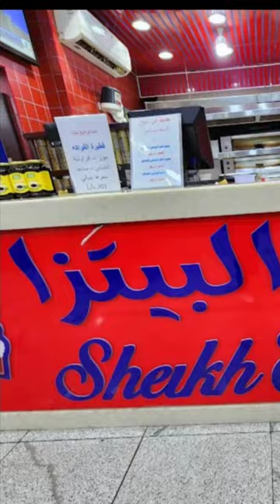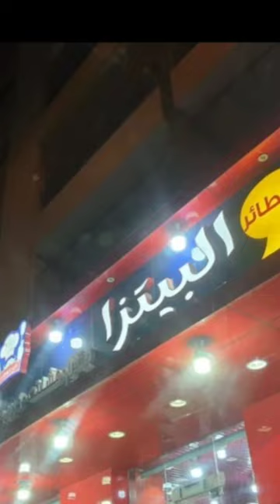بجوار حديقة 🍕أفضل بيتزا في الرياض 🍔 SHEIKH AL PIZZA 🍕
أفضل محل بيتزا في الرياض... بيتزا كبيرة الحجم بسعر منخفض في شيخ البيتزا
بجوار حديقة 🍕 🍔 SHEIKH AL PIZZA 🍕

شيخ البيتزا ، بجوار حديقة ، الامام فيصل بن تركي بن عبدالله ، الفوطة ، الرياض 11564 طريق الملك فيصل
Shaik El Pizza, بجوار حديقة، Al Imam Faisal Ibn Turki Ibn Abdallah, Al Futah, Riyadh 11564 via King Faisal Road.
SHEIKH Al Pizza
Best Pizza RIYADH Sheikh el pizza
pizza riyadh

pizza riyadh offers

pizza riyadh front

pizza riyadh park

pizza riyadh gallery

riyadh pizza hut
pizzeria riyadh olaya
crazy pizza riyadh
maestro pizza riyadh
crazy pizza riyadh menu
G pizza
pizza hut riyadh
pizza offers riyadh
Pizza Hut
Pizza Chut
pizza hut near me
Pizza Sauce
Food
pizza dough recipe
pizza hut riyadh menu
pizza hut menu
G pizz
pizza hut riyadh
pizza offers riyadh
Pizza Hut
Pizza Hut
Pizza
Dish
Pizza Sauce
Food
pizza dough recipe

شيخ البيتزا
 بست بيتزا الرياض شيخ البيتزا
 بيتزا الرياض

 عروض بيتزا الرياض

 بيتزا الرياض امام

 بيتزا الرياض بارك

 بيتزا الرياض جاليري

 بيتزا هت الرياض
 بيتزا الرياض العليا
 كريزي بيتزا الرياض
 بيتزا مايسترو الرياض
 منيو كريزي بيتزا الرياض
 بيتزا جي
 بيتزا هت الرياض
 عروض بيتزا الرياض
 بيتزا هت
 بيتزا شوت
 بيتزا هت جدة
 بيتزا بالقرب مني
 كوخ بيتزا بالقرب مني
 صلصة البيتزا
 طعام
 وصفة عجينة البيتزا
 منيو بيتزا هت الرياض
 قائمة بيتزا هت
 جي بيز
 بيتزا هت الرياض
 عروض بيتزا الرياض
 بيتزا هت
 بيتزا هت
 بيتزا
 طبق
 بيتزا هت جدة
 بيتزا بالقرب مني
 صلصة البيتزا
 طعام
 وصفة عجينة البيتزا

Amit Bhadana
Traveling Desi

sayedahmed
SayedAhmed
SayedAhmed2010
sayed.ahmedksa
Sayed
sayedahmedksa
Hojai2010
Sayed Ahmed
Assam Hojai
AssamHojai
HojaiNagaonAssam
Hojai Assam